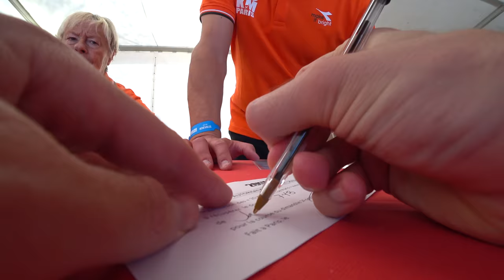Drop Stress, Drop Time | 20KM de Paris [Step 6]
Shakeout run, packet pickup, & muffins. The day before your race, make sure you're relaxing & enjoying yourself.